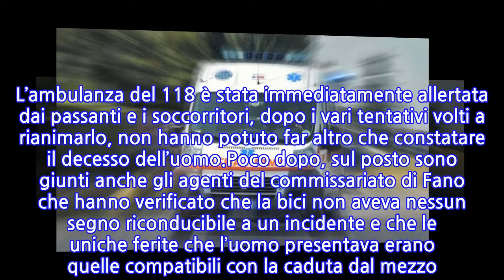Tragedia a Fano: operaio 45enne ha un malore in bici, si accascia e muore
Tragedia lo scorso sabato sera a Fano. Un operaio 45enne, originario dello Sri Lanka, regolare in Italia da diversi anni e domiciliato a Fano, è stato visto esanime a terra intorno alle 21:30 da alcuni passanti, nei pressi dell’hotel Marina, lungo viale Adriatico.L’uomo, stando a una prima ricostruzione, è caduto dalla bici ed è morto, forse a causa di un malore, di un’infarto o di qualcos’altro. Sarà solo l’autopsia, nelle prossime ore, a far chiarezza sull’accaduto.Anche se pare che non esistano testimoni oculari del fatto, è certo che il decesso sia dovuto a un malore e non alla caduta dalla bici o a un incidente. L’ambulanza del 118 è stata immediatamente allertata dai passanti e i soccorritori, dopo i vari tentativi volti a rianimarlo, non hanno potuto far altro che constatare il decesso dell’uomo.Poco dopo, sul posto sono giunti anche gli agenti del commissariato di Fano che hanno verificato che la bici non aveva nessun segno riconducibile a un incidente e che le uniche ferite che l’uomo presentava erano quelle compatibili con la caduta dal mezzo. Proprio per queste motivazioni, si pensa che il decesso sia collegato, con ogni probabilità, a un malore. La salma è a disposizione della magistratura che ha disposto l’autopsia.Una tragedia, questa, molto simile a quella verificatasi nella mattinata del 6 ottobre, nel centro storico di Fano, dove un uomo è deceduto dopo essere caduto mentre era in sella alla sua bici. I fatti si sono consumati intorno alle 8 nei pressi della centralissima Piazza Costanzi. Da chiarire l’esatta causa della morte: è possibile, anche in questo caso, che la caduta ed il conseguente decesso, sia stata causata da un malore che non avrebbe lasciato scampo alla vittima.Sul posto sono intervenuti gli uomini della Polizia locale ed i Carabinieri che si sono adoperati per chiarire la dinamica degli eventi. Vista l’ora e la zona centrale, l’accaduto non è passato inosservato ai fanesi. La zona è stata transennata per ore e presidiata dalle autorità per i dovuti rilievi del caso.
INFORMATION
• Source: news